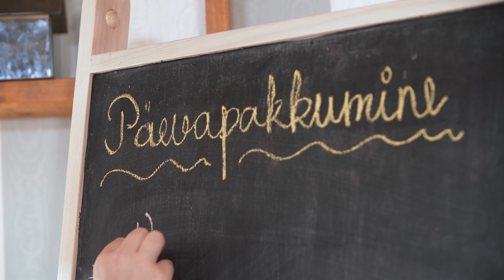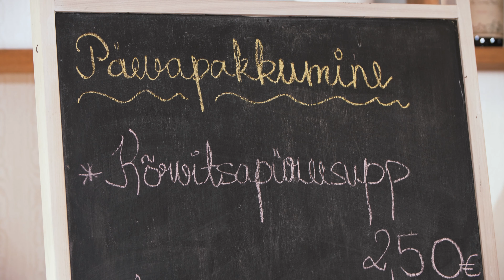Pargi Resto ülevaade.